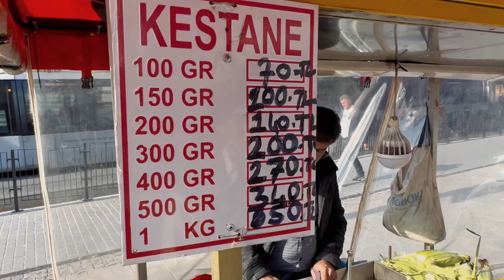1 Lac ka Haircut - Pehle Din he SCAM Mein phans gaye - TURKEY VLOG - With Indian Friends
Vlogs are Coming on the way